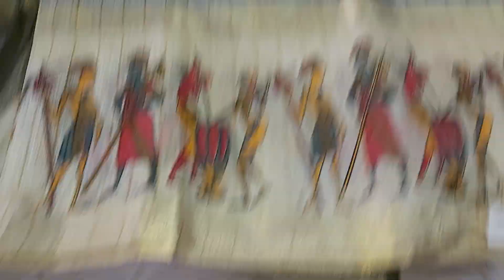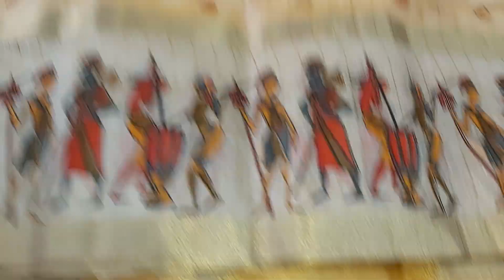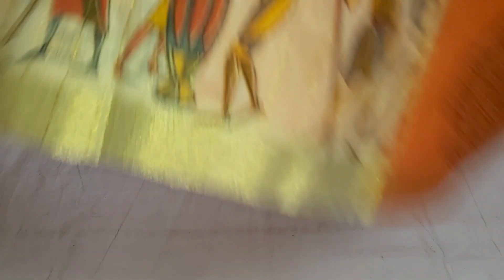🌻chanderi and Lenin different types of sarees || free shipping || 8688637474 || part 5